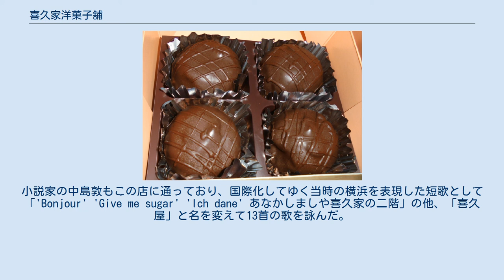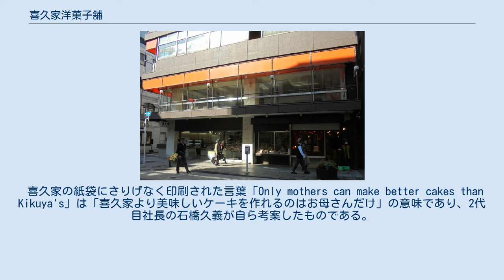喜久家洋菓子舗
喜久家洋菓子舗（きくやようがしほ）は、日本の製菓業者・洋菓子店。
神奈川県横浜市に所在する。
大正時代に創業した老舗であり、山手の外国人住留地のヨーロッパ人によって持ち込まれた製法を参考に、様々な国の洋菓子を製作している。
特にラムボールは人気商品として、日本全国に幅広い愛好家を持つ。
 創業者の石橋豊吉は、元はヨーロッパ航路の貨客船でパン職人および料理人として勤めた後に、1923年（大正12年）の関東大震災後の混乱で船を降り、翌1924年（大正13年）、神奈川県横浜市中区元町にこの店を開業した。
 当初は石橋が持ち帰ったヨーロッパ各国の田舎の伝統的な菓子の製法をもとに、喫茶室を併設した洋菓子店・パン店として営業していた。
ヨーロッパの菓子やパンを製造販売する店は当時としては珍しかったため、山手の外国人居留地だった元町周辺に住む日本国外の客も多く来店した。
折しも元町通りは、外国人居住地と山下町外国人商館とを結ぶ通勤路として、多くの人々で賑わう時代であった（元町_(横浜市)歴史も参照）。
また当時の横浜は国際貿易港として、日本国外からの船が多く集まっており、石橋がヨーロッパ航路の料理人だった縁もあって、当時頻繁に催されていた領事館などのパーティの菓子の製作も担当していた。
 やがて、外国人居留地のスイス人の女性がケーキの製法を持ち込み、製作を依頼した。
石橋は日本国外の嗜好に精通していたことから、そのケーキを再現してみせた。
完成したそのケーキに女性は大変満足し、そのことが山手で評判になった。
それをきっかけに、各国の菓子の製法が次々に持ち込まれて、それを参考に様々な洋菓子が作り出された。
こうして「元町にヨーロッパのケーキを作る店がある」として、評判を呼ぶようになった。
 戦後はヨーロッパのドイツ、スイス、スウェーデンなど各国で修行した菓子職人たちを中心として、生菓子全盛の時代となった。
この時期に、後の代表品となるラムボールが完成した。
 昭和40年代頃には、店舗の1階が喫茶室であった。
この喫茶室は、昭和期にはヨーロッパ調でセンスの良い場所として、著名人たちからも人気を博しており、作家の川端康成も常連であった。
小説家の中島敦もこの店に通っており、国際化してゆく当時の横浜を表現した短歌として「'Bonjour' 'Give me sugar' 'Ich dane' あなかしましや喜久家の二階」の他、「喜久屋」と名を変えて13首の歌を詠んだ。
1990年代末頃には1階・2階共に喫茶室となり、2階は「かつてのデパートの食堂のようで居心地が良い」との声もあったが、後に閉鎖され、1階のみが喫茶室となって現在に至る。
 喜久家洋菓子舗のラムボール 店の代表品であるラムボールは、創業者の石橋豊吉が完成させたものである。
完成直後から山手の外国人居留地で評判を呼び、後に元町土産の定番商品となった。
喜久家によれば、日本のラムボールは同店が発祥だという。
当初は大きな天板型のバットで焼いた生地にチョコレートをかけて、四角形に裁断して販売していたが、昭和10年代に球形になり、「丸い形が愛らしくて食べやすい」と、さらに人気が広まった。
その形状と濃厚な味わいが日本国外の客にも好評で、1,2ダースとまとめて購入する客もいる。
創業当初から形は変化したものの、基本的な製法は変化しておらず、完成以来から同じ味を保ち続けている。
親子代々の根強い愛好家も多い。
多いときは、1日で約1000個も売れるという。
ラム酒を多く含むために子供には勧められない、大人でも食べて酔ってしまったとの声もある一方で、酒が苦手な客でも楽しめる、酒に弱いにも関らずこれを好む客もいるとの声もある。
枻出版社のガイドブック『横浜本』では横浜の人気土産として、ありあけのハーバー、崎陽軒のシウマイを抑えて1位にランキングされている。
 ヨーロッパの田舎風の菓子であるジャムターツ（イチゴジャムを挟んだパイ）、アーモンドビスケット、ミートパイも、創業当初から続く喜久家の人気商品である。
それらを目当てに何十年も通い続ける、長年の常連も多い。
平成・令和期以降の菓子業界では珍しくなったバタークリームケーキもあり、このケーキを好んで3世代にわたって来店する客もいる。
レモンパイも素朴な味わいの菓子として、昭和初期より定番商品として客たちに愛されている。
この他にも、すべてオリジナルの約90種類の...